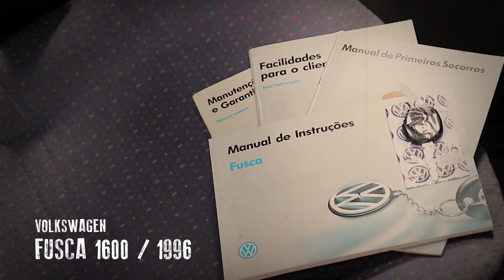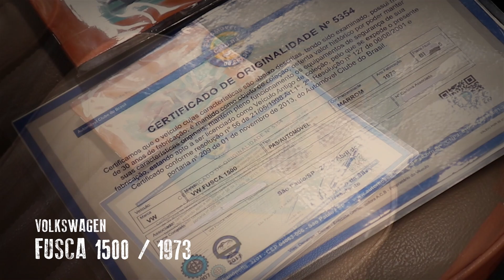Leilão de Raridades (Fuscas e Passat)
Fechamento a partir das 10h00 do dia 01/06/2017 (sexta-feira)